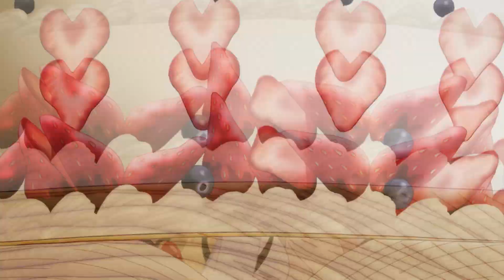5 MANHWAS de REENCARNACIÓN en VILLANAS IMPRESCINDIBLES!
🔥Top 5 Manhwas de reencarnación o retroceso en el tiempo de villanas🔥

Manhwas y traducciones de los nombres normalmente dadas:

Beware of the Villainess! ~ Cuidado con la villana.

I'm a Martial Art Villainess but I'm the Strongest! ~ ¡Soy una villana de artes marciales pero soy la más fuerte!

The Villainess is a Marionette / The Villainess lives Twice ~ La villana vive dos veces.

The Villainess turns the Hourglass ~ La villana retrocede el reloj de arena.

Villains Are Destined to Die / Death Is The Only Ending For The Villainess ~ El único final de la villana es la muerte.

🔻 Listas de reproducción Chachis: 🔻